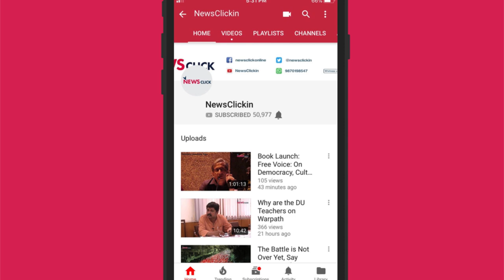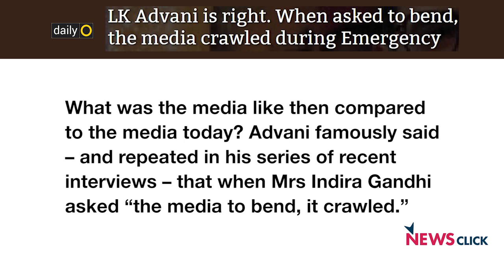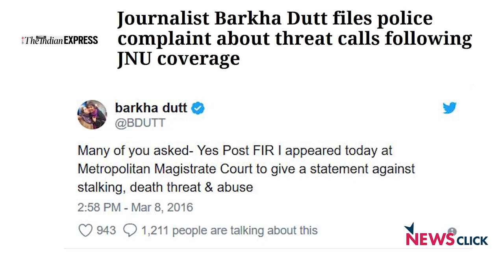Insidious Intimidations by Sections in the BJP Govt are Preventing Me from Doing My Job: Barkha Dutt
In an exclusive interview with Newsclick, Senior Journalist Barkha Dutt talks to Paranjoy Guha Thakurta about the threats she has been receiving from some very powerful people from the ruling party. She explains how even though she has not been directly threatened by any of these people, the indirect, insidious intimidation by them is getting in the way of her work as a journalist and journalism in India as a whole.